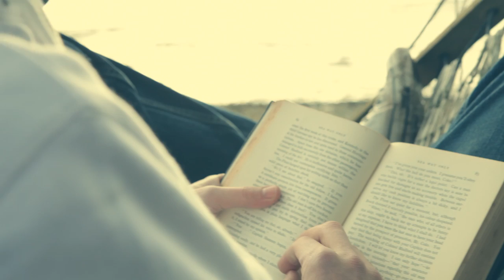Quba & Co presents the Men's Spring Collection 2013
Watch the latest men's spring collection 2013 video look book. For spring 2013, Quba men's wear collection retains its best-selling casual staples, such as the classic chino short and cotton polo shirts, brought up to the minute with fresh, seasonal colours. Shirts, tees and hoodies are also refreshed by new hues and textures, with specially chosen fabrics and careful, vintage-inspired detailing. As ever, traditional nautical garments inform Quba's contemporary designs, to produce a collection of timeless and truly wearable pieces.

The music for our video is performed by Maarten Swaan, a singer/songwriter/musician from Holland and our male model from the men's spring collection. To find out more about Maarten visit his or to hear more of his music visit